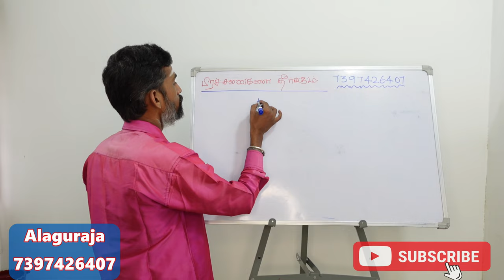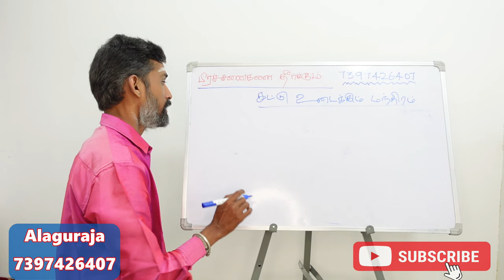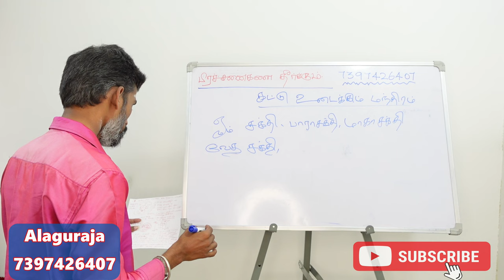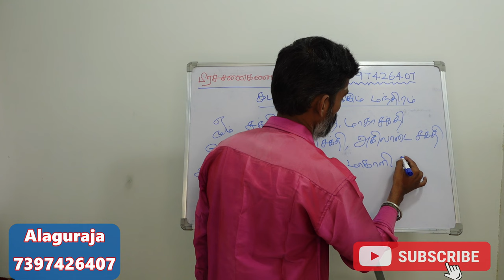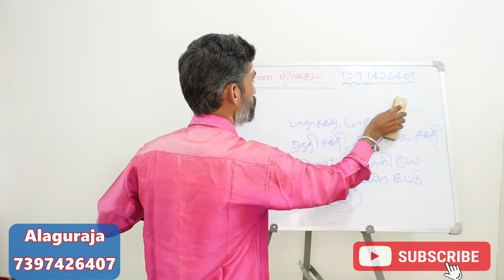உடல் கட்டு உடைக்கும் மந்திரம் | ஏவல் பில்லி சூனியம் விலக எளிமையான பரிகாரம் | udalkattu manthiram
உடல் கட்டு மந்திரம்,ஏவல் பில்லி சூனியம் விரட்டி அடிக்க,kattu udaikkum manthiram,கட்டு உடைக்கும் மந்திரம்,பில்லி சூனியம் நீங்க,மந்திர கட்டு நீங்க,udal kattu mandhiram.

உடல் கட்டு உடைக்கும் மந்திரம் | ஏவல் பில்லி சூனியம் விலக எளிமையான பரிகாரம் udalkattu udaikkum manthiram.

ஏவல் பில்லி சூனியம் வெளியேற,பில்லி சூன்யம் ஏவல் விலக,பில்லி சூனியம் விரட்டும் மந்திரம்,பில்லி சூனியம் ஏவல் விலக மந்திரம்,free manthirigam class,ஏவல் பில்லி சூனியம்,இலவச மாந்திரீக பயிற்சி.

pilli soonyam vilaga
negative energy removal.